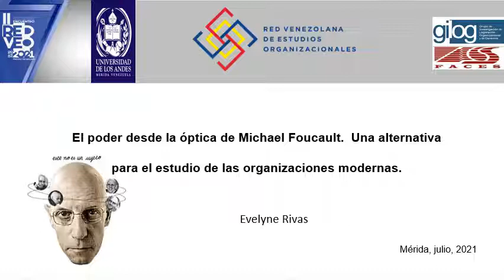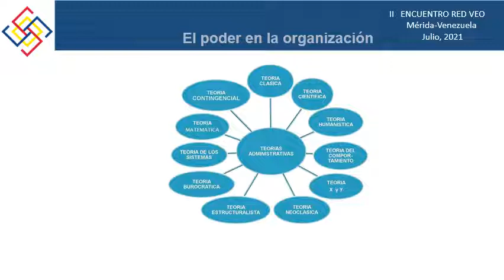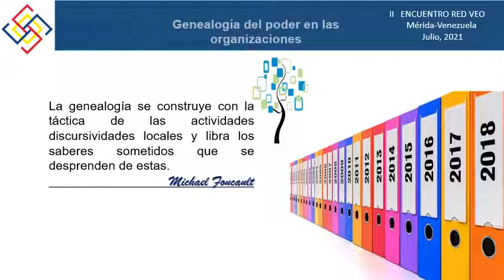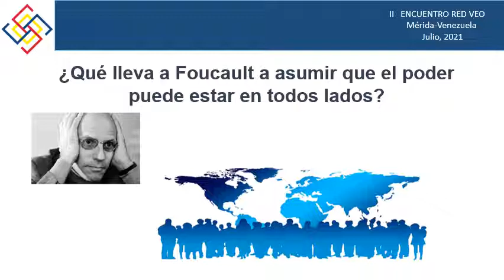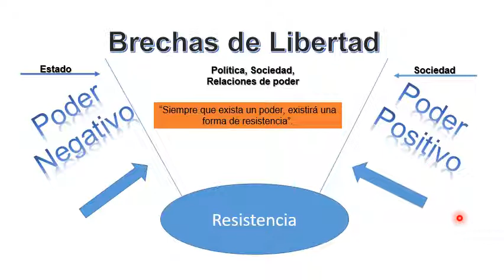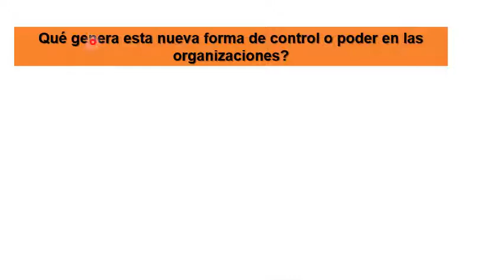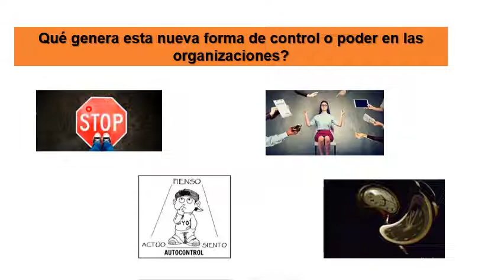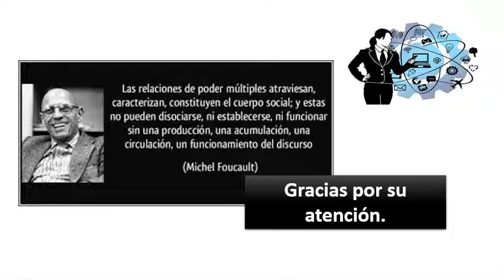El poder desde la óptica de Michael Foucault Una alternativa para el estudio de la organización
II Encuentro RED VEO, 2021

Ponentes: Evelyn Rivas
Universidad de Los Andes
Mérida, Venezuela